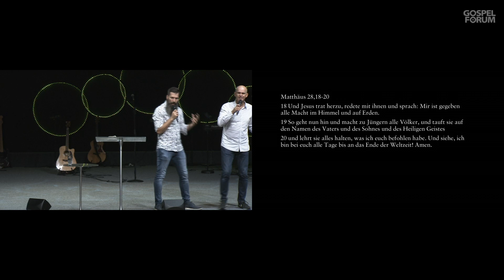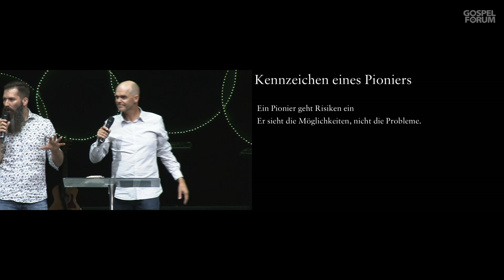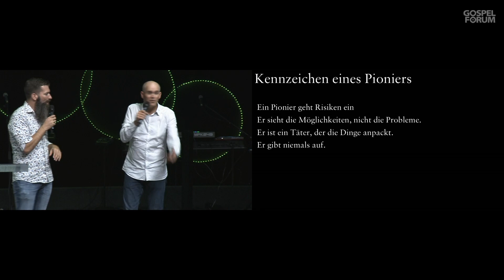Eine Generation von Pionieren | Stephan Christiansen | 28.07.2019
Gott möchte Pioniere Gemeinden hervorbringen, die es wagen, Risiken einzugehen, um das Evangelium zu verkündigen. Diese Predigt zeigt  5 Kennzeichnen von Pionieren auf und wird dich dazu ermutigen selbst ein Pionier zu werden.

Video der Predigt von Stephan Christiansen vom 28. Juli 2019

Kurzer Überblick über den Inhalt der Predigt aus dem Gospel Forum Stuttgart:

Matthäus 28,18-20

Und Jesus trat herzu, redete mit ihnen und sprach: Mir ist gegeben alle Gewalt im Himmel und auf Erden. Darum gehet hin und lehret alle Völker: Taufet sie auf den Namen des Vaters und des Sohnes und des Heiligen Geistes und lehret sie halten alles, was ich euch befohlen habe. Und siehe, ich bin bei euch alle Tage bis an der Welt Ende.

Seid Pioniere!

Fünf Kennzeichen von Pioniers:

1. Ein Pionier geht Risiken ein
2. Er sieht die Möglichkeiten, nicht die Probleme.
3. Er ist ein Täter, der Dinge anpackt.
4. Er gibt niemals auf
5. Er ist fokussiert

Das GOSPEL FORUM ist eine moderne, interkulturelle, christliche Gemeinde in Stuttgart. Viele tausende Menschen besuchen die verschiedenen Veranstaltungen und Gottesdienste an den Wochenenden oder sind durch den Live-Stream im Internet mit dabei. Mit über 220.000 Besuchern im Jahr gehört es inzwischen zu den großen Attraktionen in der Region. Besonders im Blickpunkt stehen die Sonntags-Gottesdienste, die enorme Anziehungskraft ausüben. Diese werden sonntags um 11 Uhr per Livestream übertragen:

Die Geschichte des GOSPEL FORUM Stuttgart e.V. geht bereits auf das Jahr 1935 zurück. Pastor Peter Wenz übernimmt 1984 nach seinem Theologie-Studium die Leitung der Gemeinde und startet 1986 mit der Hauszellenarbeit, Leitertraining und einer Abendbibelschule. Viele neue Bereiche wurden die nächsten Jahre gegründet. Die Vision des GOSPEL FORUMs ist es, die Wurzeln und das Geheimnis des ursprünglichen Lebens der ersten Christen wieder zu entdecken und auf eine zeitgemäße Art und Weise im 21. Jahrhundert in unser heutiges Alltagsleben zu integrieren und dadurch die Gesellschaft positiv zu prägen. Mehr über uns: